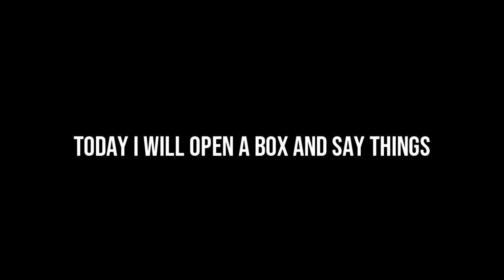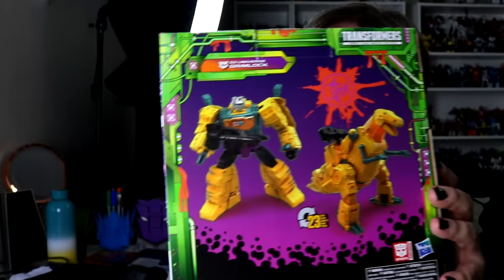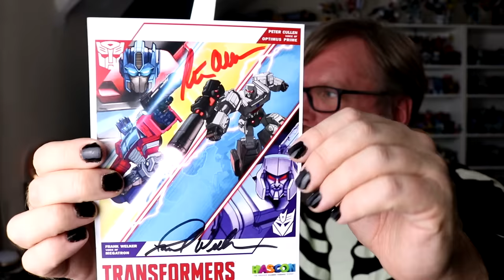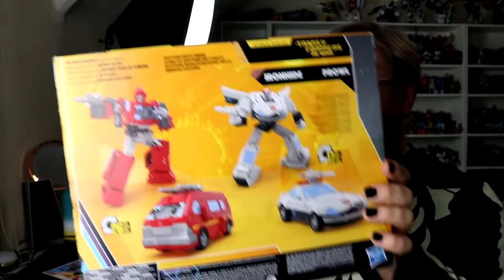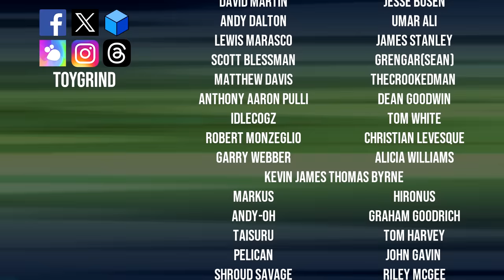Dammit, Open: Post-PulseCon Hasbroween! Transformers unboxing and giveaway!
Gettin' out them post-Pulsecon tricks and treats.

TRACKLIST:
00:00 Intro
02:02 Hasbro PulseCon 2023 Recap
05:45 Shattered Glass Flamewar
10:35 Legacy Evolution Armada Universe Powerlinx Hot Shot & Jolt
14:29 GIVEAWAY: Legacy Evolution Dirge
15:31 Legacy Evolution G2 Grimlock
18:23 Legacy Evolution Beachcomber & Paradise Parakeet
22:57 Hasbro Selfie Series
25:20 Loot Bag from Dan
28:48 Studio Series 86 Ratchet
31:10 GIVEAWAY: Studio Series Shuttle Ambush Ironhide & Prowl
32:31 Outro